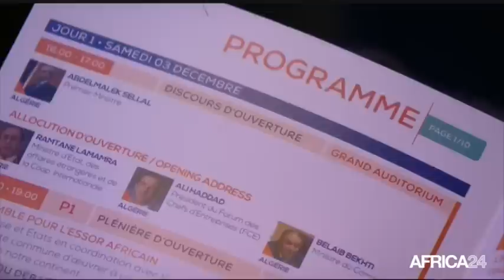Forum algéro-africain - Afrique: Discours de chefs d'Entreprises - 03/12/2016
Le forum d’investissements et d’affaires algéro-africain s’est ouvert ce 3 décembre 2016 à Alger, la capitale algérienne. Retrouvez dans cette première partie les allocutions du Président du Forum des Chefs d’Entreprises (FCE) Haddad Ali et le Président d’Africa24 TV, Constant Nemale.